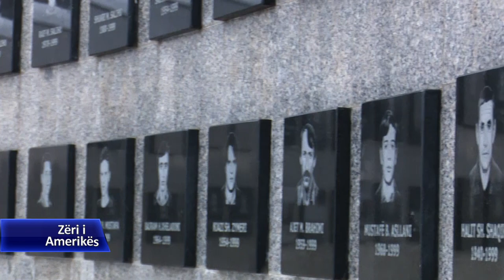Kosovë, ngjarjet kryesore gjatë vitit 2019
Kosova u përfshi në zgjedhje të parakohshme parlamentare në vitin 2019, që pasuan dorëheqjen e kryeministrit Ramush Haradinaj i cili u thirr për t'u marrë në pyetje në Prokurorinë e Posaçme që trajton pretendimet për krime të luftës dhe të pasluftës në Kosovë. Por, zgjedhjet edhe më herët u duken të pashmangshme për shkak të marrëdhënieve ndërmjet partive të koalicionit qeverisës, në një vit që u përshkua me trysni diplomatike për gjetjen e rrugëve për ripërtëritjen e bisedimeve për normalizimin e marrëdhënieve Kosovë  Serbi. Të gjitha këto përpjekje dështuan gjatë vitit 2019. Një pasqyrë të ngjarjeve kryesore të vitit 2019, e përgatiti korrespondenti ynë, Besim Abazi.